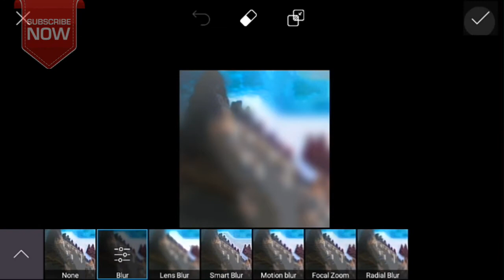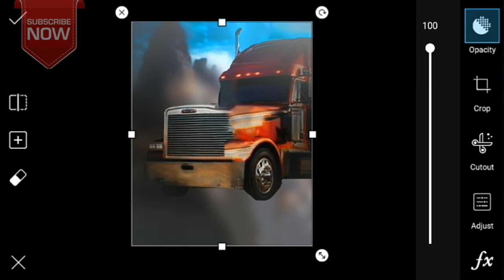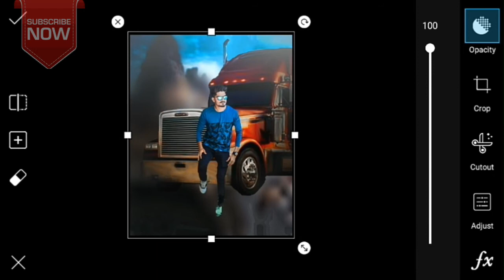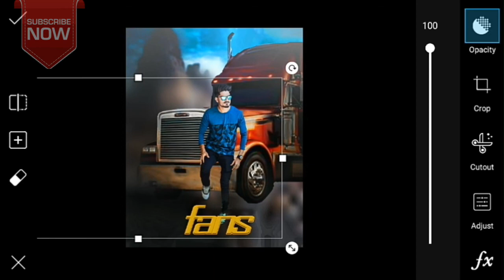Pappya gaikwad latest Photo editing in picsart | PicsArt cb editing | PicsArt professniol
Welcome

Hey guys my new video.. Please watch this video till end...
And I hope ki video apko sab ko pasand aayegi..

Autodesk Sketch book ⬇⬇
[ For Hair editing]

My Village ( Summer vacations Editing)

Hacker new Editing

Get dslr look in picsart 😨

Snapseed Re-Touching video

Editing like RUDRA PATIL see this video

Snapseed Re-Touching [ Step by Step]

Edit Sunglasses + Face clean + Cloth Color change ( all in one)

Make Your looks Sexy Add Beard

(Check out This video Too)

Watch my anther video boy sitting on bullet bike CB editing

Download 100 CB editing backgrounds just One click